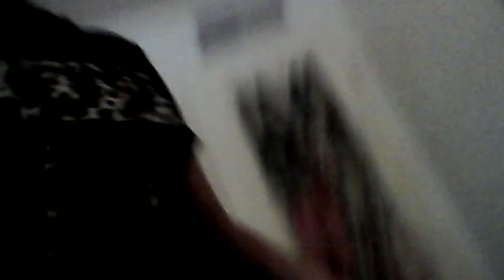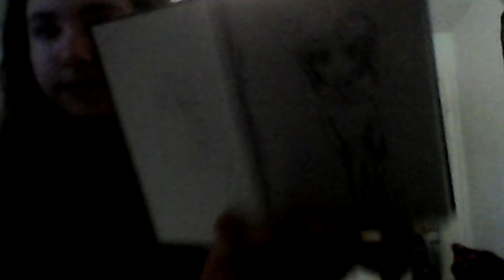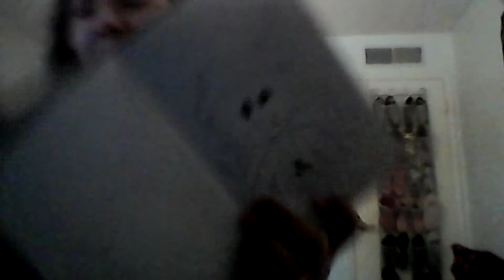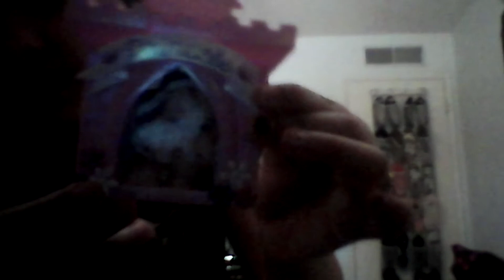This is just a talking vid so u don't have to watch it